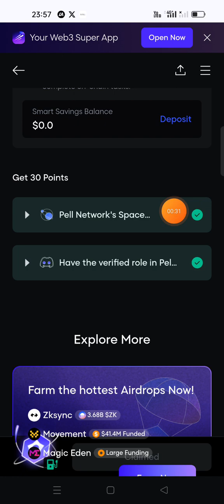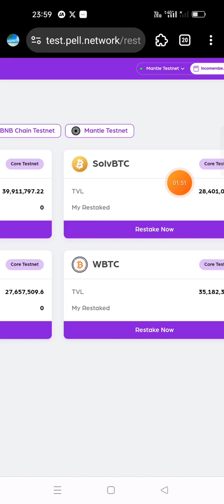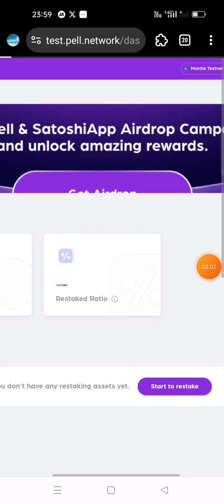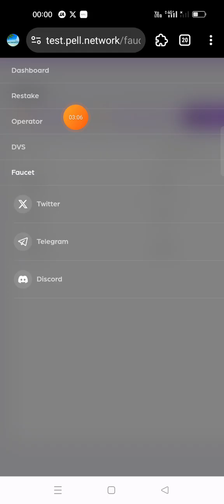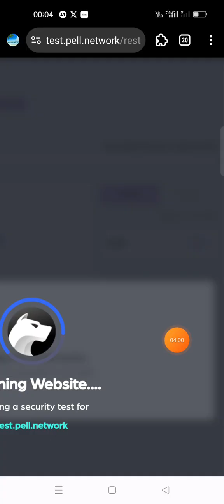Pell network testnet airdrop in telugu.